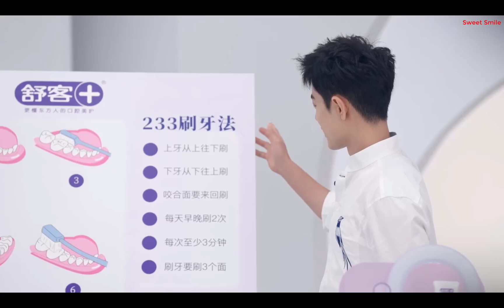❄️❤️🌺🌺🌺❤️ Xiao Zhan - Full of surprises & adventures! w/ Saky!❤️🌺🌺🌺❤️❄️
❄️❤️🌺🌺🌺❤️ Xiao Zhan - This journey is full of surprises & adventures! w/ Saky!❤️🌺🌺🌺❤️❄️